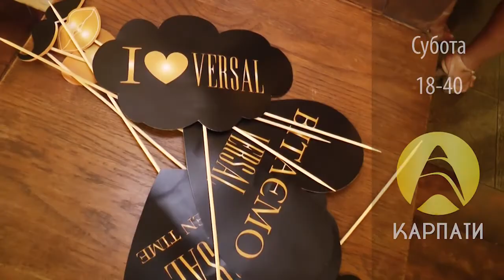Анонс. Вершки. Versal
Святкування десятої річниці журналу "Versal": з чого починалася історія глянцю, чому Світлана Весна вже десять років читає журнал, за що Володька з VIP-Тернопіль любить Прикарпаття та який новий проект втілює ведучий Євробачення Тимур Мірошниченко вже цієї суботи у "Вершках" о 18:40.